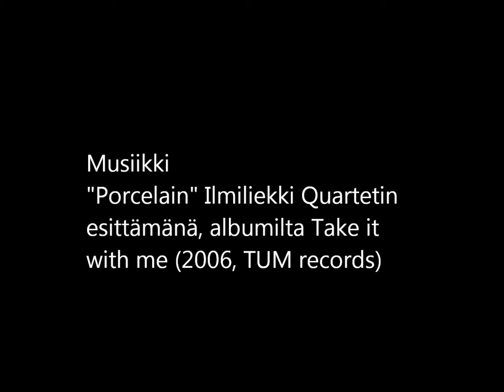Miika Neulaniemi maalauksia 2015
Miika Neulaniemen maalauksia alkuvuodesta 2015. Musiikkina "Porcelain" Ilmiliekki Quartetin esittämänä, albumilta Take it with me (2006, TUM records). Maalaukset esillä Cafe Artissa Turussa 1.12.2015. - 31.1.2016